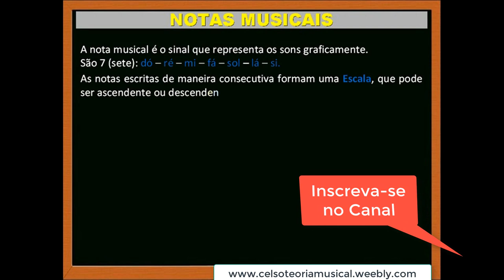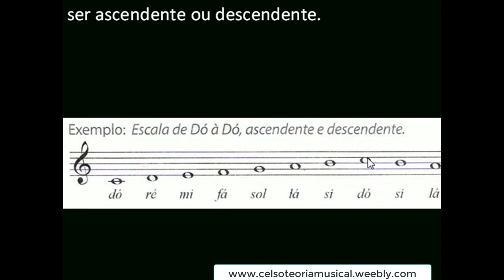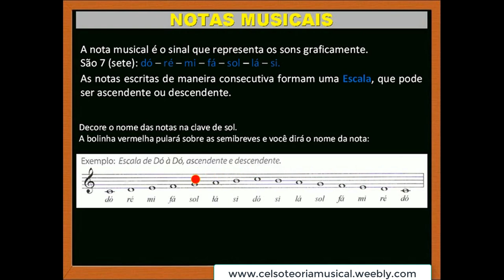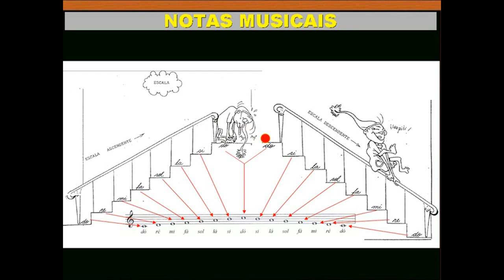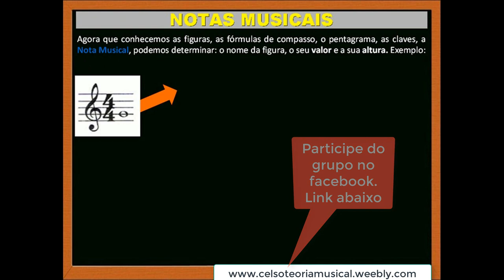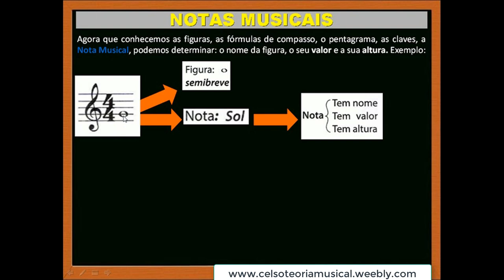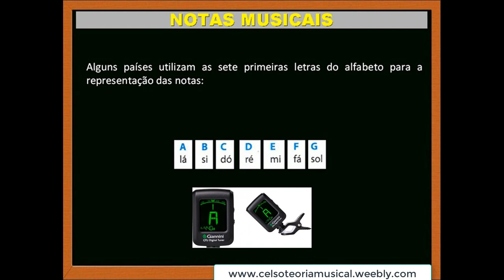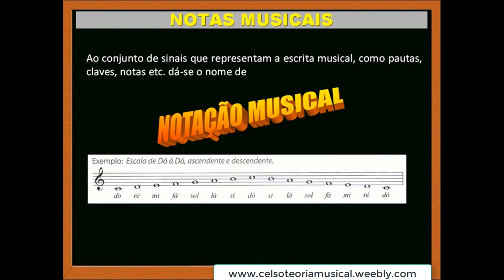🔔 4º Módulo MTS Vídeo 2